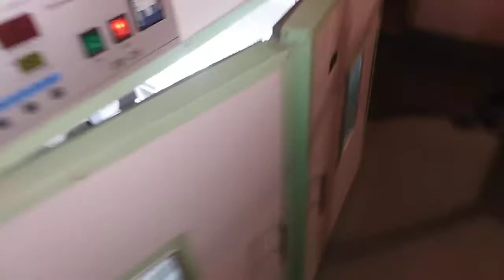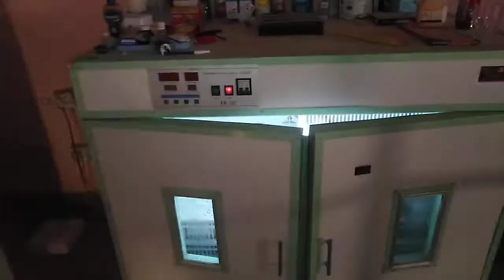Australorp And RIR chicks for sale 03328403810 Rawalpindi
AL HADii poultry farm 🐣
HAIDER ALI AWAN
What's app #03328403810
Rawalpindi